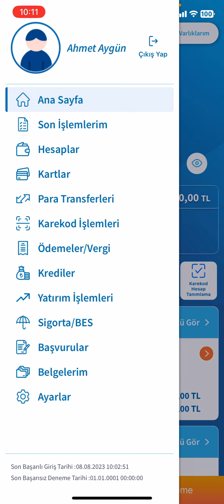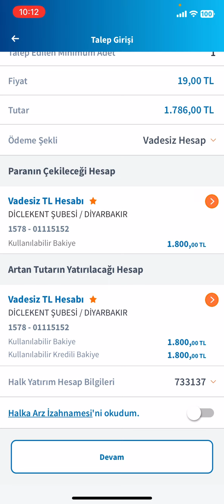Halkbank Mobilden Halka Arz Nasıl Alınır